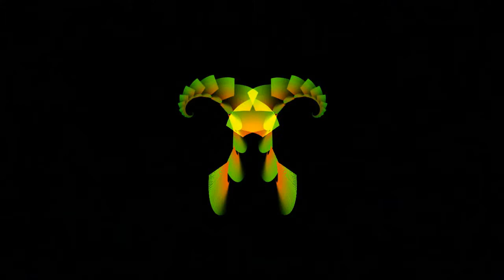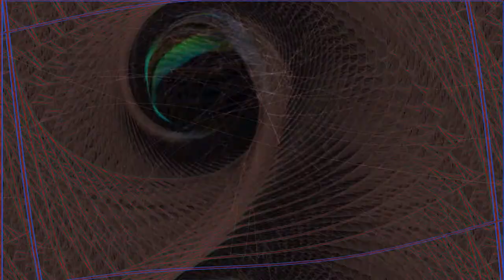melicflex ,, Laihunit ´´ (HD) dark ambient (vst in Cubase LE + vis. winamp PlugIn MilkDrop)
melicflex experimental industrial dark ambient atmospheric sound-cloud-music in D-7 minor
* Cubase le ai 6 & vst synths
* winamp visualizations plugin: MilkDrop2
* desktop recording wt. CamStudio free
* muxing: format factory free

vst - instruments:
* AlienSpaceWeaver-Athmonia_049 + 050
* Cygnus-SF - ATMO Sprockets TC
* Alionoctis - bloody run in your veins
* Steinberg - Helion Percussions
* Fretless bass SF2
* SuperwaveTarkus - Ultravox_Lead 3:40 min.- welcome in the 80th :-)
* VurtBox - gamecat
* diverse audio pitch-down-mix-effects

vst - effects:
* div. Reverb, delay, dyn. range, stereo wide, mastering effects